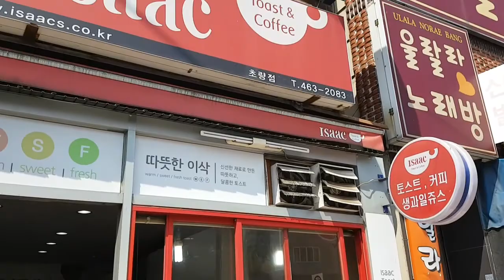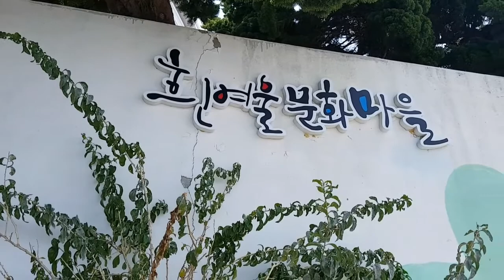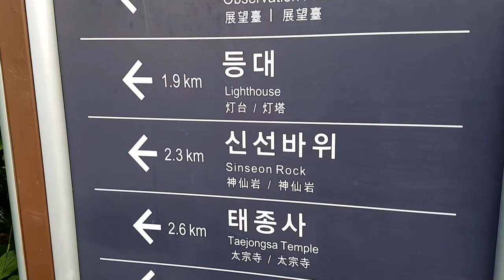YLxLY 2017 Busan Trip || 釜山夏初行 Day 3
Date:
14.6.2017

Weather:
23°C

All rights to artist (s) and label. No copyrights intended.